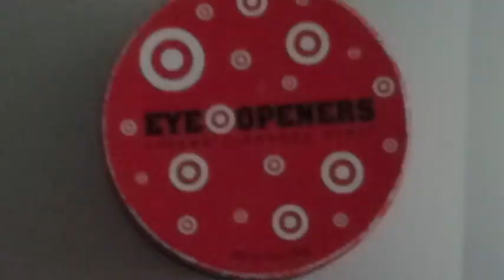Alfonso Gonzales Interview to Kick Off CageSport XXV Fight Week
Alfonso Gonzales interview prior to his 3rd professional bout at CageSport XXV.